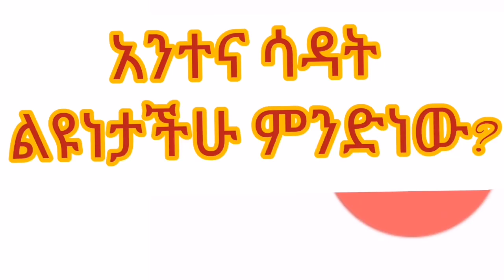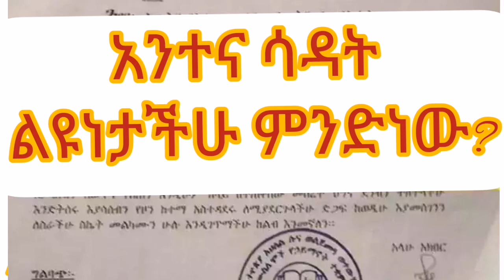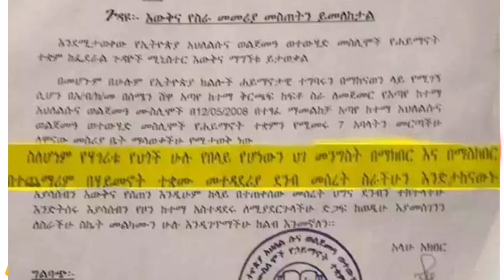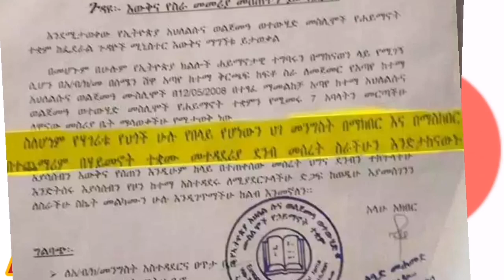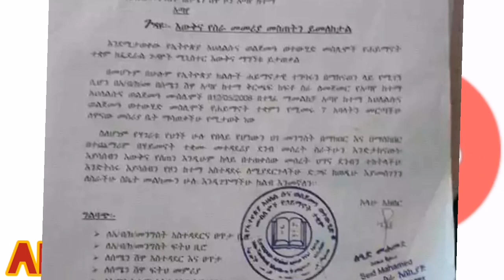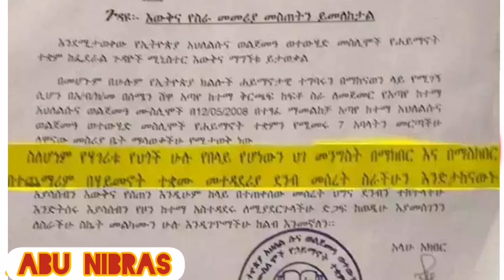ጥያቄ ሳዳትና አንተ ልዩነታችሁ ምንድነው ? ሁላችሁም ተውሂድን ትሰብካላችሁ መልስ Abu nibras